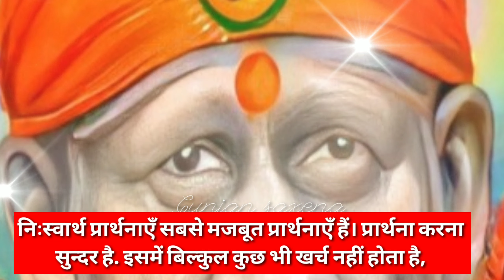Sai sandesh today 9/7/23🌺 सुबह सवेरे साई संदेश 🌺subah savere sai sandesh